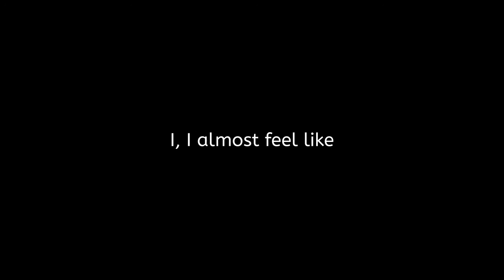*none of my business*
Waiting for haters to spread this video across social media while not knowing I put my name in the end of the video. Oh wait